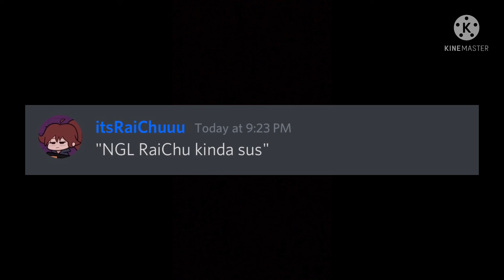Saying Things! (With Helium ._.)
Idk why I did this…

For more Random Crap